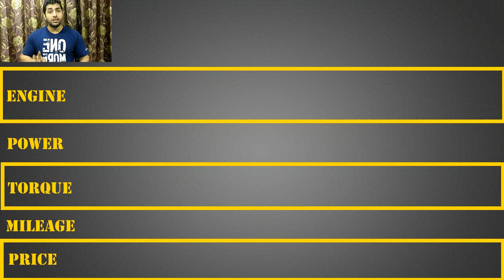Ford Ecosport 2017 | Review | हिन्दी में | In Hindi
नइ फोर्ड इकोस्पोर्ट इंडिया मा लांच होने वाली है अगर आप नइ इकोस्पोर्ट खरीदने वाले है तो आप तोडा इंतज़ार करे आपका इंतज़ार बेकार नहीं मे
New ford ecosport is going to launch in india .New ford ecosport come with facelift model
New Ford Ecosport have now many new features like sunroof,new front and back desingn,new dashboard,
If you are waiting for new ford ecosport to buy then it is a good idea you will get more than you expect from this car